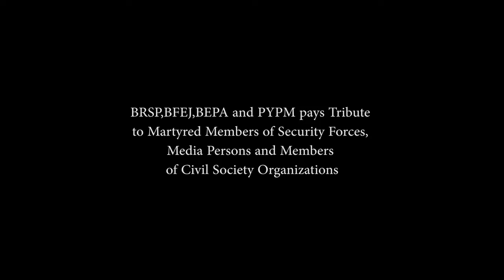Seminar at Press Club Organized by BRSP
Balochistan Rural Support Programme in collaboration with Balochistan Forum of Environmental Journalists organised an event at Quetta Press Club to acknowledge the sacrifices of security forces and pay tribute to martyrs who laid their lives in the line of duty. The event also highlighted the role of journalists on environmental protection awareness. The event was graced by Honorable Governor of Balochistan- Syed Zahoor Agha. Other Guests of Honor included Minister for Environment- Mitha Khan Kakar, Secretary Environment- Saboor Kakar, DG PDMA- Naseer Nasar, Senior Manager Programmes BRSP- Naimatullah Jan Miryani, Manager Youth BRSP- Ghulam Muhammad Muhammadi, Professor Environmental studies- Zahoor Bazai